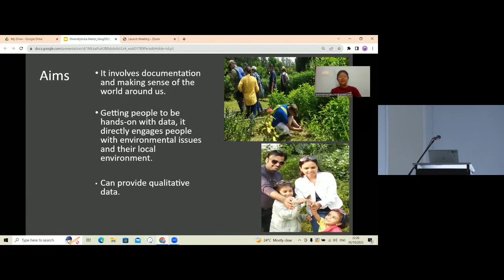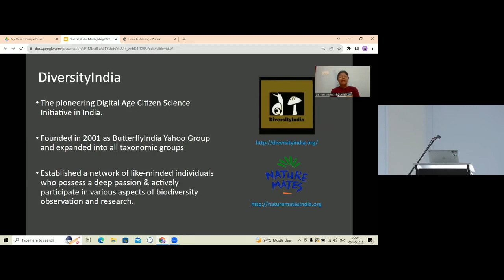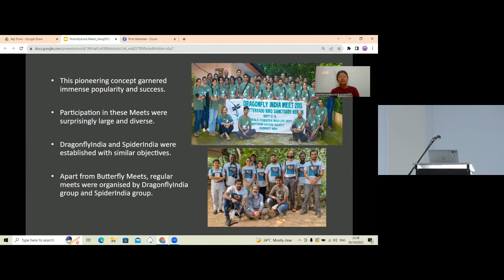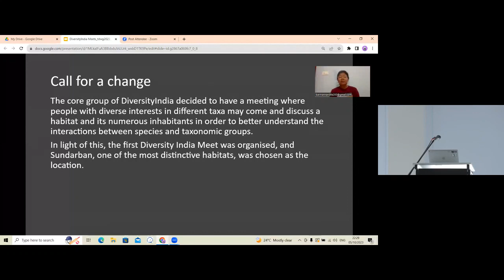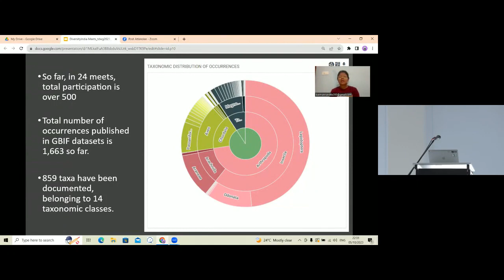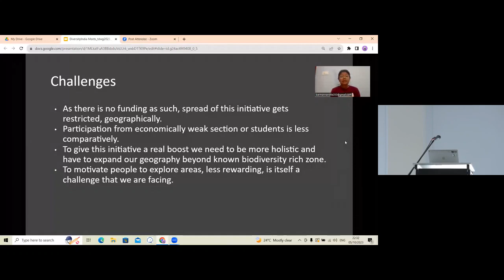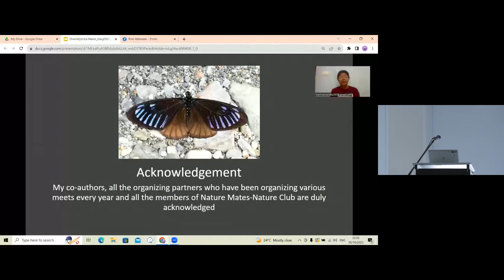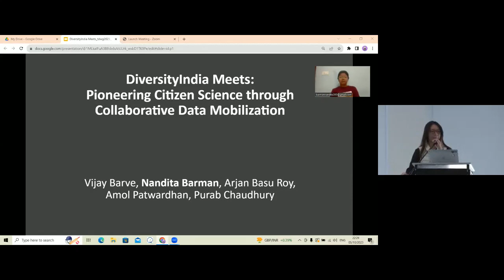SYM14.2 DiversityIndia Meets: Pioneering citizen science through collaborative data mobilization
DiversityIndia Meets: Pioneering citizen science through collaborative data mobilization. Presented by Nandita Barman as part of SYM14 Biodiversity informatics in Asia: Innovations & challenges at the TDWG 2023 Hybrid Annual Conference in Hobart, Tasmania 9–13 October.